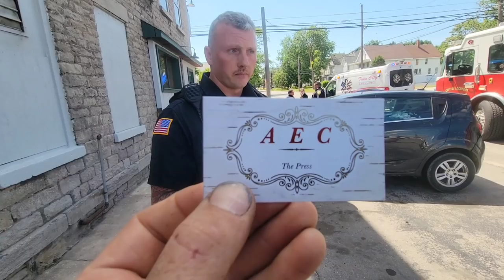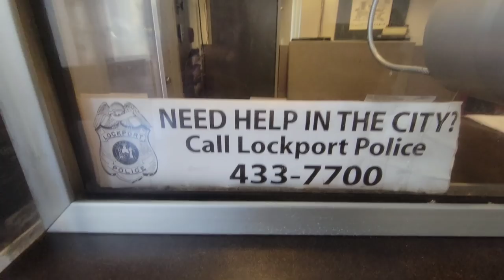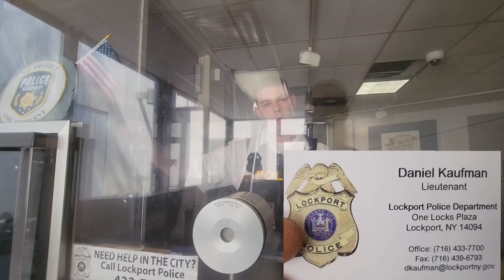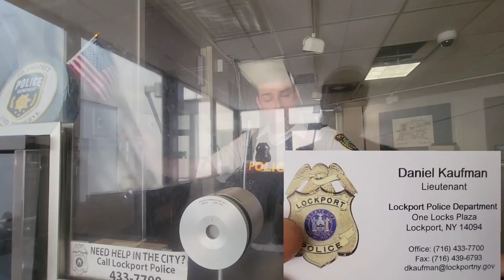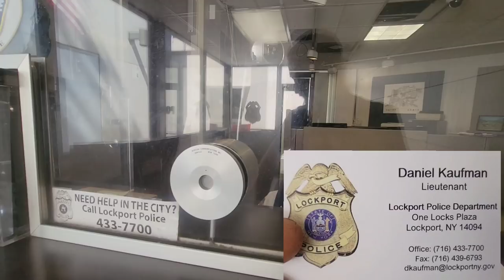Lockport, NY 1st Amendment Audit, Police Department, unprofessional Lt. found, they hate the public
This is a first amendment audit of the city of Lockport police department also a EMS call that we've found going on down the street.  The police did try to stop us from filming the EMS call by a weak attempt of some kind..  There was no problem with us recording on the police station station. But once again we've got a police department that has that "process" of filling out a officer complaint form with the police in person only... and it was like pulling teeth to get one and to take home. lieutenant Daniel Kaufman seem to lose his patience when he was asked for a officer complaint form.  He claimed he knew AEC was there for a reaction an decided he would show his true colors. An officer complaint form should NOT be this hard to get.  And you could tell if there was a real complaint to be filed it would not of went very easy. The system in Lockport police department is definitely Tilted! I left Daniel Kaufman's email incase anyone wants to reach out an let him know what the Erie County Fam thinks of his  Attitude

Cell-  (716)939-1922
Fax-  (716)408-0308